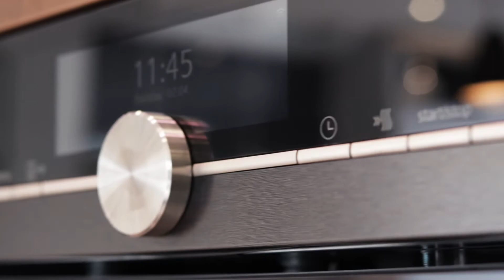Showroom - Kensington Kitchen Design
Video by Ralph Media Group